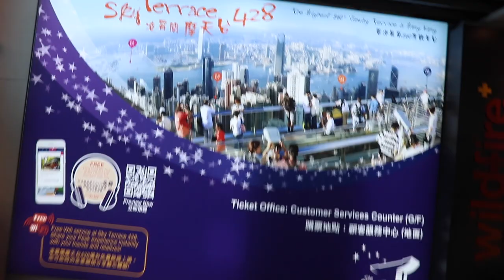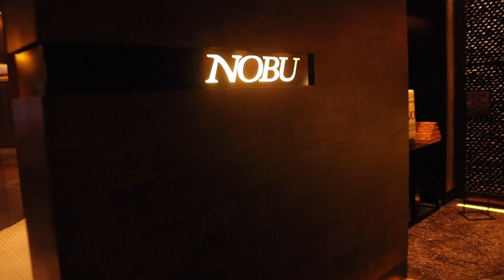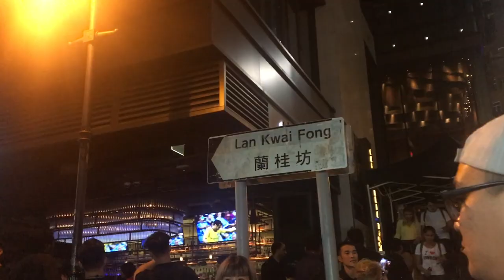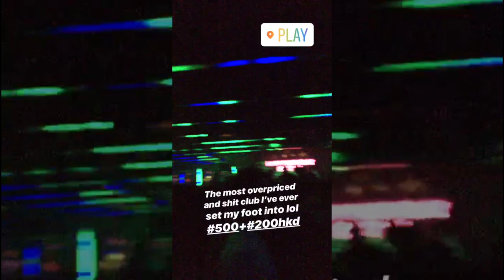VLOG 88 - I tried a Michelin star in Hong Kong! 😋🍱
Victoria Peak with Vicks was a bit cloudy but worth the view!

Catching up with my high-school teacher Ms Lau after almost 5 years and then ended up in NOBU, a fine dining fusion restaurant and boy oh boy it was delicious... Big thanks to Joey's family for taking me there 😍

And ended up where? You might guess it yourself haha...